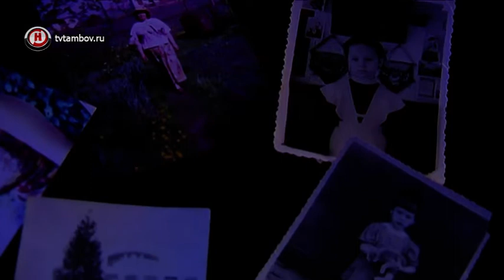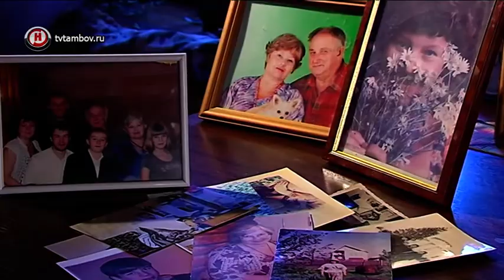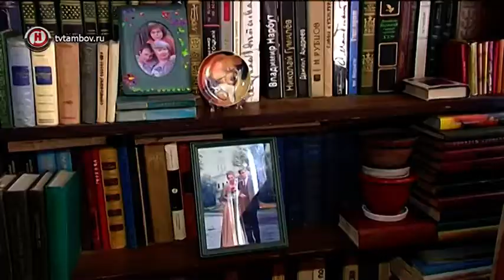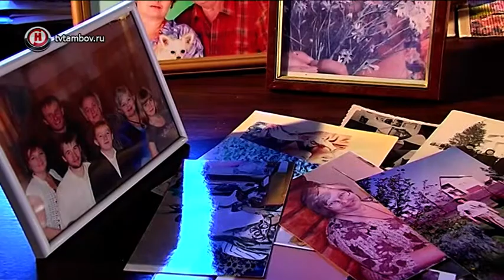«Свободное время» (16.11.18)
- Семья и профессия. Эти две составляющих переплелись в единое целое в судьбе Людмилы Катушенко.

- Рок навсегда. Валерий Кипелов и его запоминающееся выступление на фестивале «Чернозём».